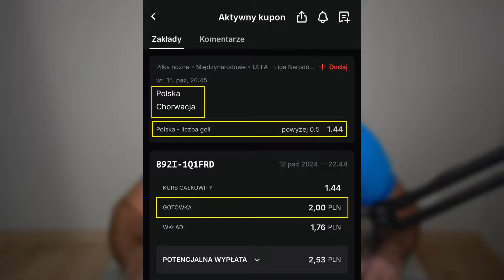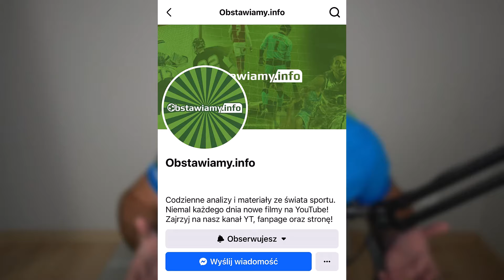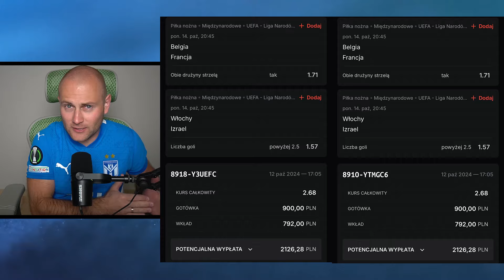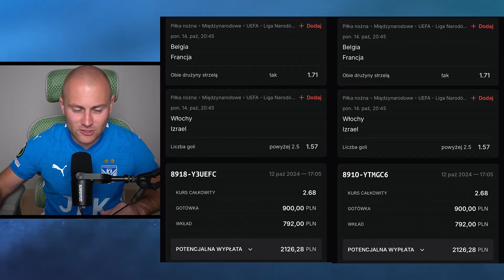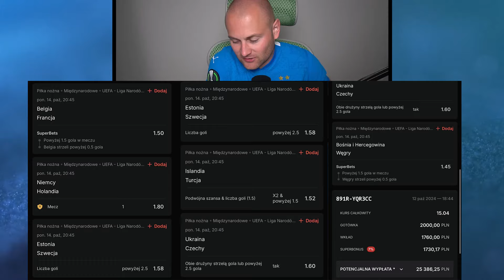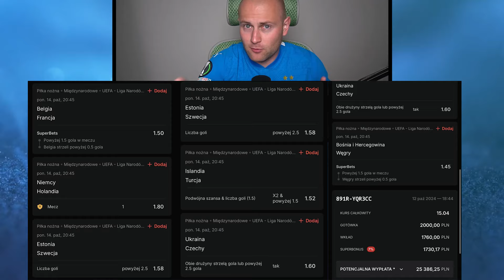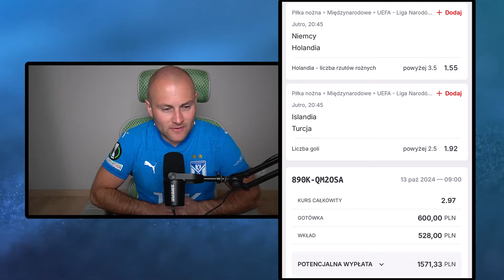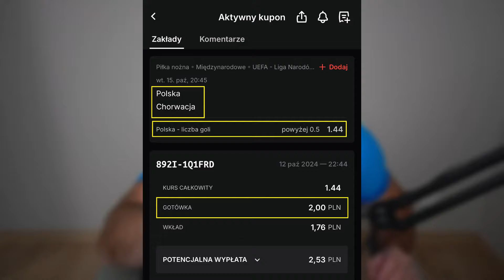Wybrał 8 TYPÓW i gra o 25 TYSIĘCY ZŁOTYCH na REPREZENTACJACH!